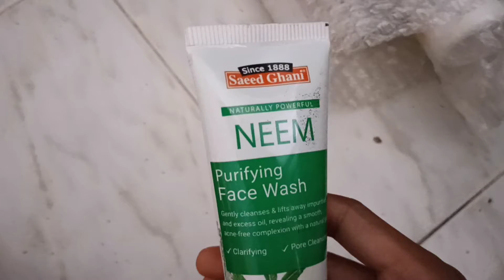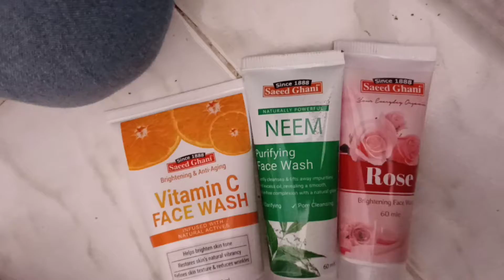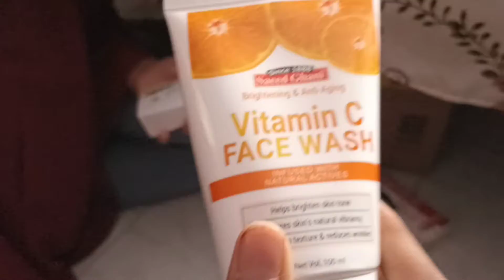reviewing a face wash